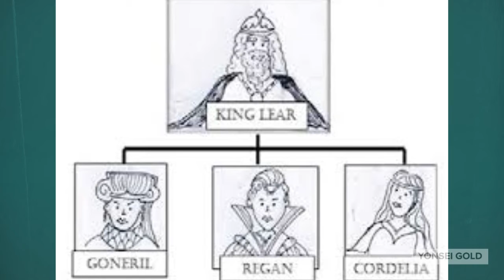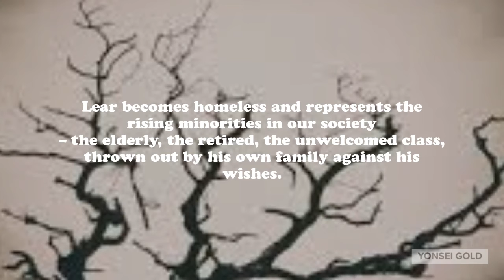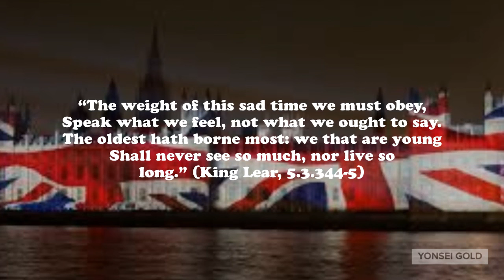지수현_Richard Eyre's Adaptation of William Shakespeare's King Lear 2018_Yonsei English Digital Studies